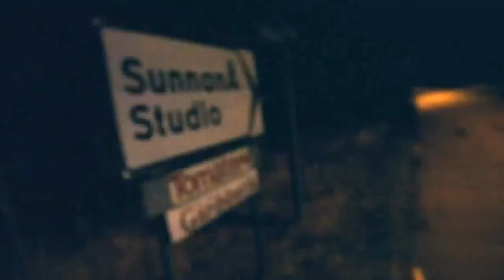Deville_Lava_ [OFFICIAL VIDEO HD]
Deville  2012
"Lava" taken from the album "Hydra". Out March 2013 on Small Stone Records.
Filmed and directed by: Henrik Christoffersson & Peter Tarpgaard
Edit by: Henrik Christoffersson